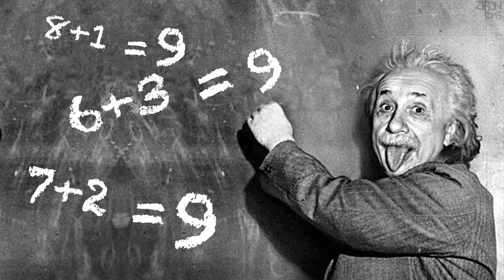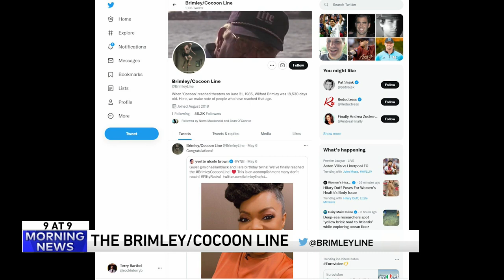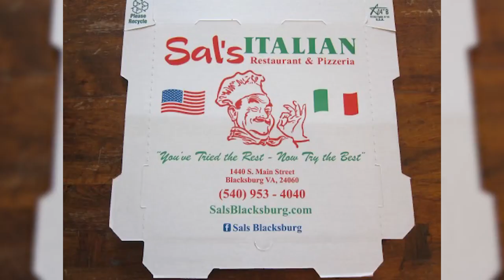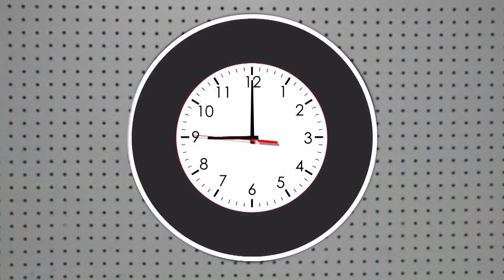9 @ 9: The stories behind to-go container art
9. Feel better
8. AJ Langer
7. Brimley Cocoon Line
6. Architect rebirth
5. Tornado in Kansas
4. Takeout container art
3. DLR rock climbing
2. Taylor Swift NYU grad
1. Cremation cannon